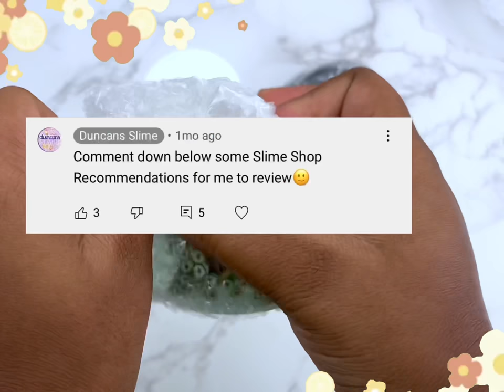Did I Just Get SCAMMED!?🤬😤- 100% HONEST REVIEW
Next Restock: TBA

Lots of Sprinkles, Clay & More In Stock!
Link is in my Bio
or Copy & Paste:

Chapters & TimeStamps⏰

00:14 Intro+Unboxing💜📦
00:41 Slimes Purchased w/Prices+ Info💲
01:26 Gumball Machine🟣
03:19 Christmas Tree🎄
04:49 Peppermint Mocha☕️
06:42 AvoBath🥑🛁
08:10 Overall Feelings/Opinions👀
08:47 Thank You For Watching💫